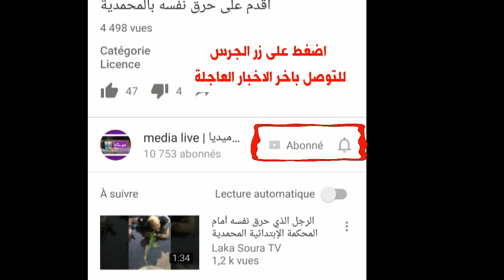البائعة لي نصـبو عليها بالمحمدية...شرات الألعاب او فرحات ولاد او بنات دربهم. لكن شوفوا شنو وقع ليها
قررت الكبيرة البائعة المتجولة التي سبق لها ان تعرضت للنصب بالمحمدية ، ان تقوم بشراء مجموعة من الألعاب من مالها الخاص واهدائها لمجموعة من الاطفال من أبناء حيهم الصفيحي لكنها تفاجأت بقرار غريب ...شوفوا شنو وقع ليها